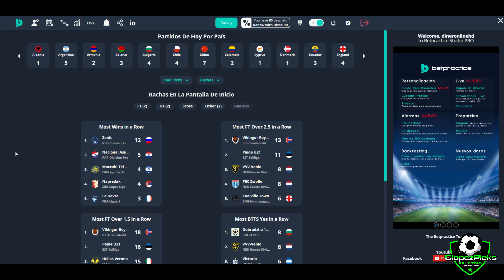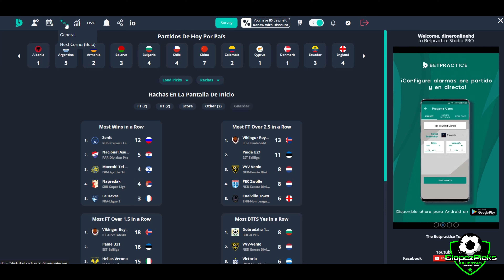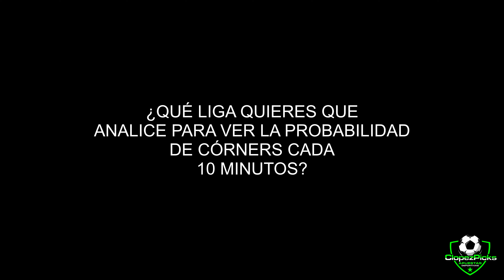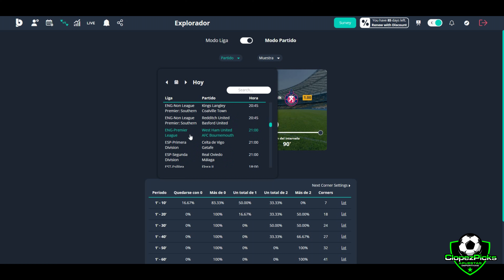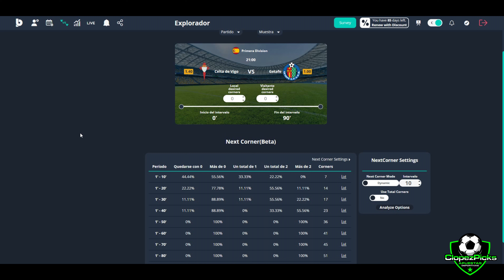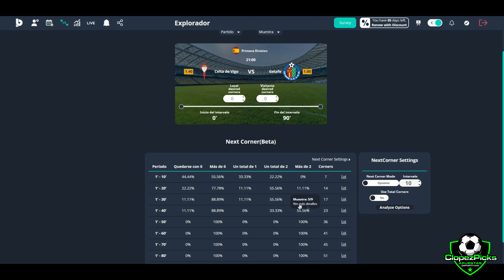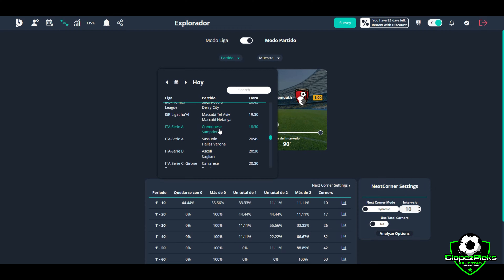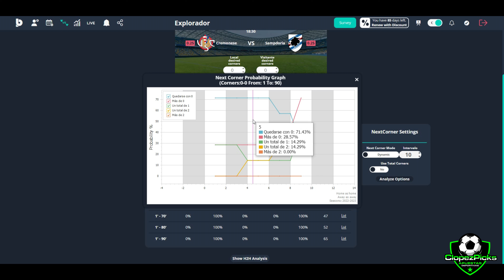💰 ESTRATEGIA CÓRNER CADA 10 MINUTOS (Nuevo en Betpractice)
Acaban de lanzar una nueva opción en betpractice para analizar el mercado de córner cada 10 minutos. Este es un mercado arriesgado pero gracias a este análisis podemos aumentar la probabilidad de acierto en las apuestas deportivas para ganarar dinero apostando a córners cada 10 minutos en cualquier partido.